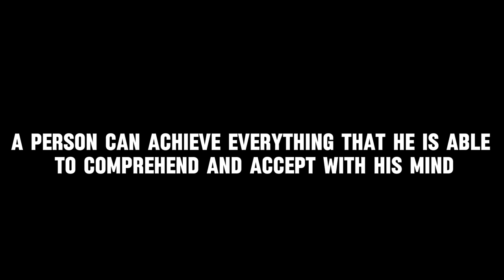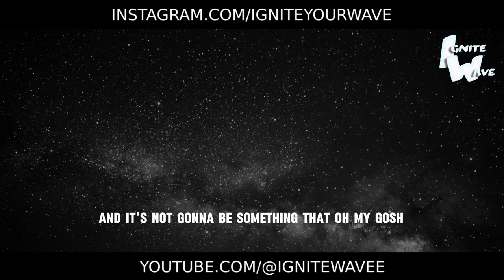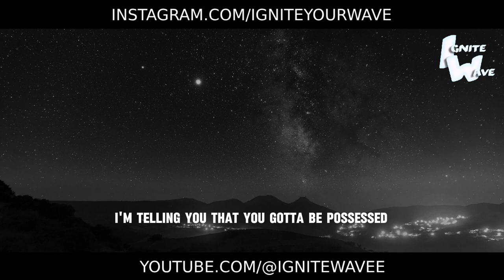Keep your eye on the dream - Motivation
Prepare to embark on a thrilling journey through the realm of determination, perseverance, and boundless ambition! In this empowering video, you'll witness the incredible feats accomplished by those who dared to chase their dreams relentlessly.

Join us as we delve into the awe-inspiring stories of individuals who refused to be deterred by obstacles, transforming challenges into stepping stones toward greatness. Their unwavering commitment serves as a beacon of hope and inspiration for anyone striving to make their dreams a reality.

This video isn't just about motivation; it's a rallying cry to embrace your inner beast — the untamed spirit within that propels you to achieve the extraordinary. Channel your inner beast, unleash your potential, and let nothing stand in the way of your dreams.

Keep your eye on the dream, stay focused, and watch as your relentless pursuit leads you to heights beyond your imagination. Don't just dream it; live it.